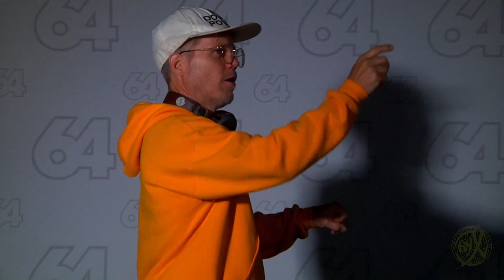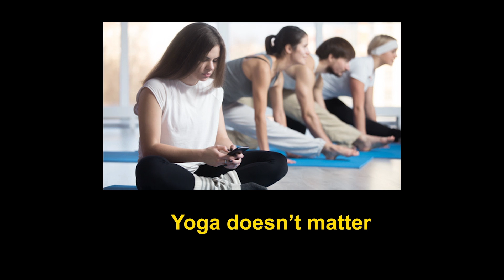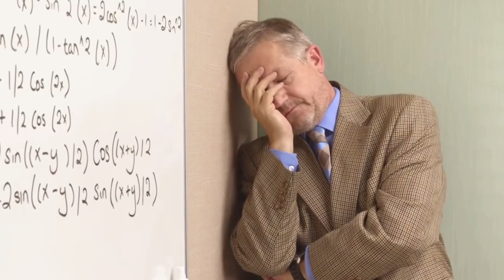DJ Douggpound LIVE - 64X 2021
A live concert from platinum recording artist DJ Douggpound!

(Doug is the acclaimed editor behind stuff like The Eric Andre Show, Tim & Eric, Portlandia, 2 Wet Crew, and tons more, but we know him best for being an arena-filling master of dance music. We are proud to see him perform for the 64X Concert Hall!)